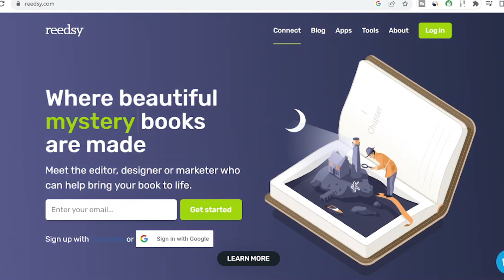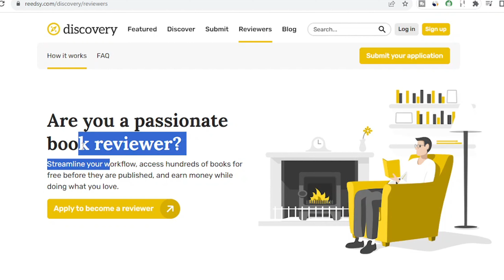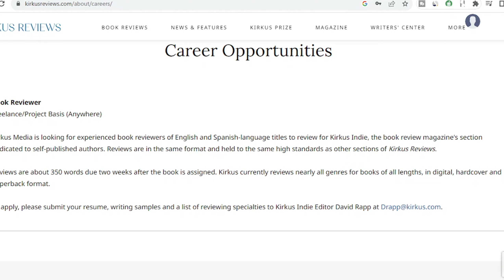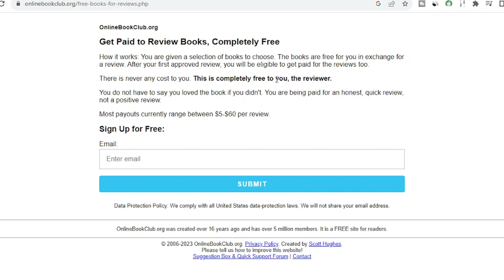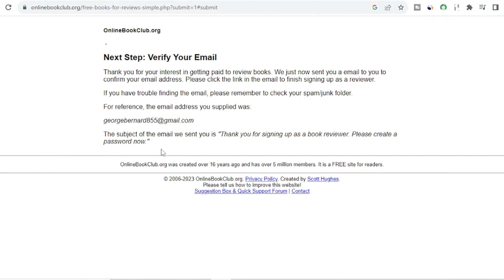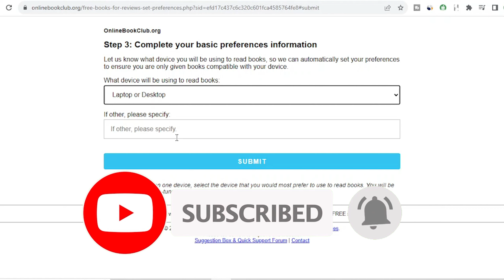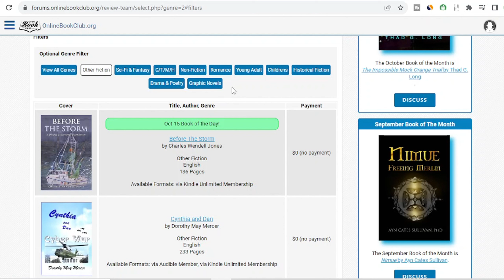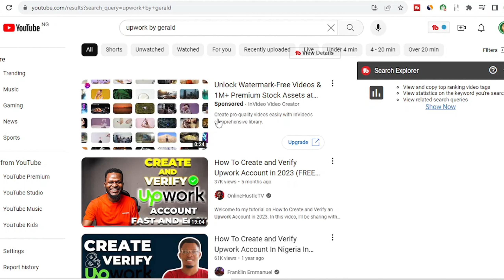Make fast money!🤑 Review BOOKS and Earn $60/hr on this secret sites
In this video, I will show you step by step secret websites that will pay you to review books, and this   will be the fastest money you will make online, and I will walk you through how to apply to this website. Make fast money! Review BOOKS and Earn $60/hr on this secret sites.

Format  ebook How to professionally format a Kindle paperback book using Docs on your smartphone.
🔶 Click on this link to signup for KUCOIN Use Refferal ID. 👉 rPFJAPM
Use. Refferal ID 👉 WbdSwD